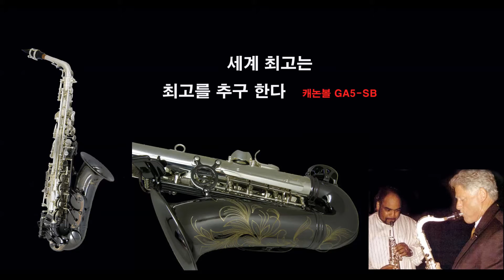화 내지 마세요. 세계 최고는 최고를 연주합니다.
남이 알아주는 거라고 그 메이커를 구입했을 것입니다.
그런대 그들에게 캐논볼 색소폰보다 소리 잘 안 나고 품질이 한참 떨어진다고 하면  막 화를냅니다.
악기의 품질은 소리 잘 나는 것인데
소리 잘 나는 악기가 비싸야지 소리 잘 안 나는 악기가
값이 비싸야 되겠습니까? 참!
비교해 보면 초보도 캐논볼 색소폰이 압도적으로
소리 잘 난다는 것을 알 수 있지요.
세계 최고의 색소폰 연주가 미국 Gerald Albright 그도
캐논볼 색소폰 연주자입니다. 이동영상이 바로 그분